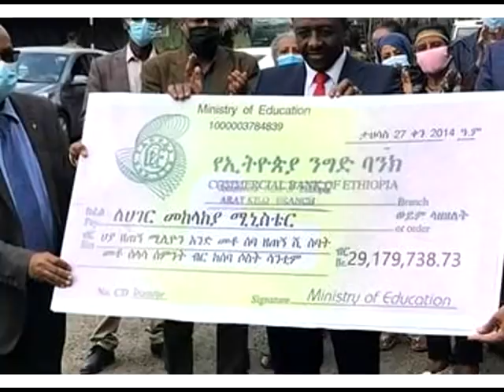በዋና ዋና ዜናችን ርእሰ መስተዳድር ዶክተር ይልቃል ከፋለ ያስተላለፉት ጥብቅ መልእክት እና ሌሎች ዜናዎች ተካተዋል፡፡